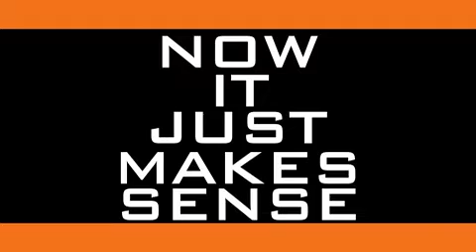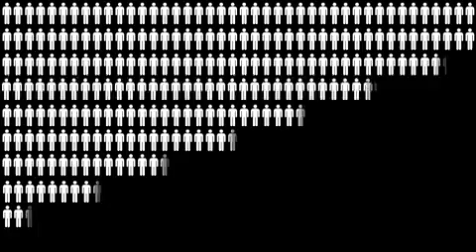Radical Together: Unleashing the People of God for the Purpose of God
In Radical, David Platt’s plea for Christians to take back their faith from the American Dream resonated with readers everywhere, and the book quickly became a New York Times bestseller. Now in Radical Together, the author broadens his call, challenging us to unite around a gospel-centered vision.

How, he asks, might such a vision reshape our priorities as the body of Christ? How might well-intentioned Christians actually prevent God’s people from accomplishing God’s purpose? And, how can we best unleash the people of God in the church to carry out the purpose of God in the world?

Writing to everyone who desires to make an impact for God’s glory—whether you are an involved member, a leader, or a pastor—Dr. Platt shares six foundational ideas that fuel radical obedience among Christians in the church. With compelling Bible teaching and inspiring stories from around the world, he will help you apply the revolutionary claims and commands of Christ to your community of faith in fresh, practical ways.